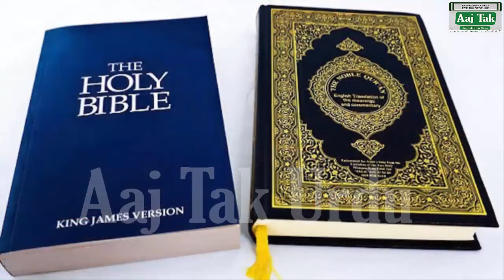China Rewrite Quran Plan | China Ki Quran Main Tabdeeli | Chinese Quran Plan l Aaj Tak Urdu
China Par Allah Ka Axaab Letest update 07/02/2020 Aaj Tak Urdu

لقد مات حتى الآن 80 شخصًا بسبب تفشي فيروس كورونا في ووهان ، الصين ، وتم العثور
على حوالي 2000 شخص مصابين. كما أعرب الرئيس الصيني شي جين بينغ عن قلقه من أن هذا الفيروس القاتل ينتشر بسرعة. في اجتماع حكومي خاص في عطلة رسمية للعام الصيني الجديد ، حذر من هذا. أخبر الرئيس جين بينغ كبار المسؤولين أن البلاد تواجه "وضعا خطيرا". وفي الوقت نفسه ، قررت الصين بناء مستشفى ألف سرير في ستة أيام. يفاجأ الناس كيف سيحدث هذا البناء في مثل هذا الوقت القصير؟

迄今为止，由于在中国武汉爆发的电晕病毒，已经有80人死亡，大约有2000人被感染。中国国家主席习近平也对这种致命病毒正在迅速传播表示关切。在农历新年法定假日的一次政府特别会议上，他对此有所警告。金平总统告诉高级官员，中国正面临“严重局势”。同时，中国已决定在六天内建立起一千个病床的医院。人们惊讶于如此短的时间内这种建设将如何发生？

So far 80 people have died due to the outbreak of Corona virus in
Wuhan, China, and about 2000 people have been found infected. Chinese President Xi Jinping has also expressed concern that this deadly virus is spreading rapidly. In a special government meeting on the official holiday of Chinese New Year, he has warned about this. President Jinping told senior officials that the country is facing a 'serious situation'. Meanwhile, China has decided to build a thousand bed hospital in six days.

چین کے ووہان میں کورونا وائرس پھیلنے سے اب تک 80 افراد ہلاک ہوچکے ہیں اور 2000 کے لگ بھگ افراد اس میں پائے گئے ہیں۔ چینی صدر شی جنپنگ نے بھی تشویش کا اظہار کیا ہے کہ یہ مہلک وائرس تیزی سے پھیل رہا ہے۔ چینی نئے سال کی سرکاری تعطیل کے موقع پر منعقدہ ایک خصوصی سرکاری اجلاس میں ، انہوں نے اس بارے میں متنبہ کیا ہے۔

चीन के वुहान में कोरोना वायरस के फैलने के कारण अब तक 80 लोगों की मौत हो चुकी है और तक़रीबन 2000 लोग इससे संक्रमित पाए गए हैं. चीनी राष्ट्रपति शी जिनपिंग ने भी चिंता जताते हुए कहा है कि यह जानलेवा वायरस तेज़ी से फैल रहा है. चीनी नए साल की सरकारी छुट्टी पर एक ख़ास सरकारी बैठक में उन्होंने इसको लेकर चेतावनी दी है. राष्ट्रपति जिनपिंग ने वरिष्ठ अधिकारियों से कहा कि देश एक 'गंभीर स्थिति' का सामना कर रहा है. इस बीच चीन ने छह दिनों में एक हज़ार बेड का अस्पताल बनाने का फ़ैसला किया है. लोग हैरान हैं कि इतने कम दिनों में ये निर्माण कैसे होगा?

I hope you like Aaj Tak Urdu videos,